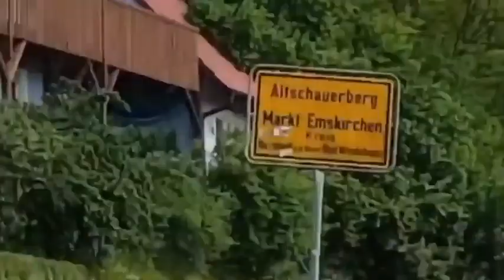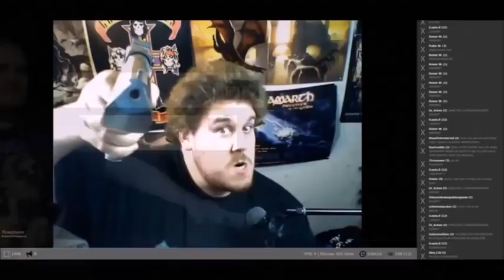Drachenpunk 2077 | [Drachenlord]